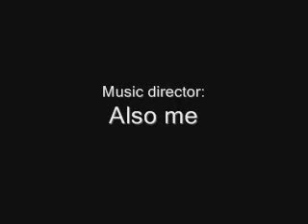1337 Sword Skills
An old sword test. This video was made a long time ago.